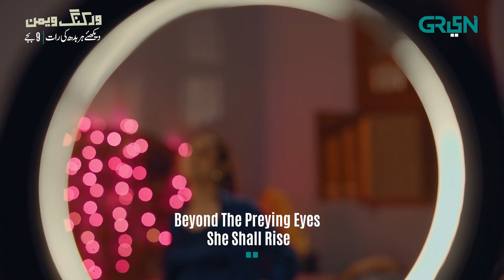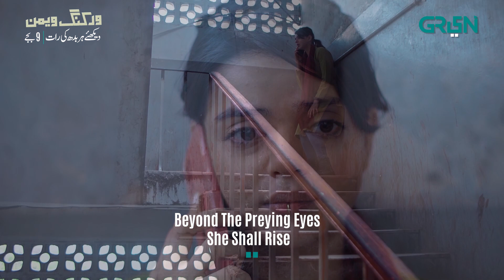Challenges Of A Women | Working Women | Every Wed At 9 Pm | Green TV Entertainment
Working Women is an ode to all the women who strive to shine against all the odds and shatter stereotypes in the hopes of curating a world that celebrates resilience and grace of womanhood.

Watch Drama Serial, Working Women Every Wednesday at 9:00pm only on Green TV Entertainment